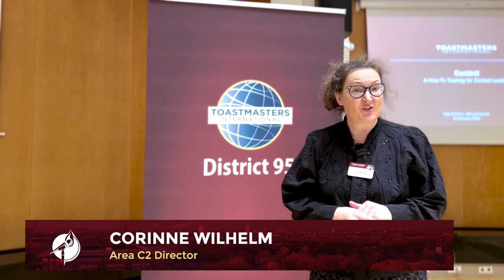Invitation to the Toastmasters District 95 Conference 2024 from Corinne Wilhelm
Video post-production and animation:
Christian Hilgers (SICHTFLUG.MARKETING)
Toastmasters Dortmund – Area 3 – Division H – District 95
Recording: Peter Ratko (Cologne Toastmasters – Area 1 – Division H – District 95)

Toastmasters International and all other Toastmasters International trademarks and copyrights are the sole property of Toastmasters International.
This video is the opinion of the creator and is independent of Toastmasters International.
with, or otherwise approved by Toastmasters International.